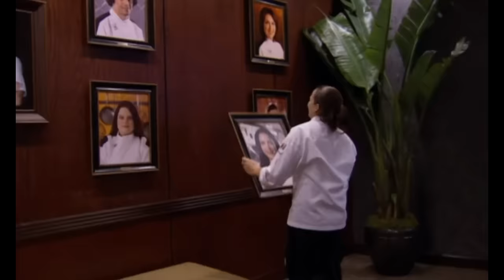The Most Beloved Chef From Each Hell's Kitchen Season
In an environment full of stress and cutthroat nature, these contestants still are able to put a smile on our face. Here is the most beloved chef from each season of HK!

0:00 - Intro
0:37 - S1
1:45 - S2
3:01 - S3
4:35 - S4
5:37 - S5
6:59 - S6
8:13 - S7
9:44 - S8
11:17 - S9
12:30 - S10
13:56 - S11
15:09 - S12
16:25 - S13
17:31 - S14
18:50 - S15
19:52 - S16
20:41 - S17
21:50 - S18
23:29 - S19
24:33 - S20
26:03 - S21